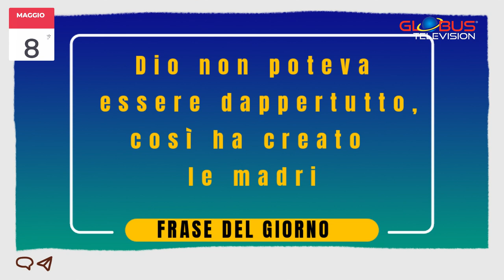OROSCOPO Appuntamento con le Stelle: 8 Maggio 2024 GLOBUS TELEVISION